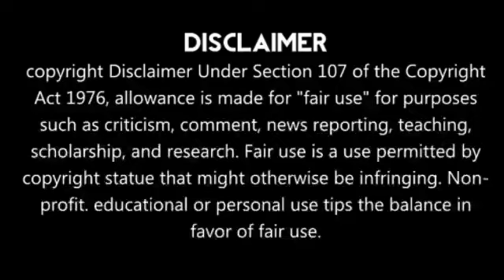Pant படைத்த உலக சாதனை!! இனி யாராலும் இதை முறியடிக்க முடியாது || Ind vs NZ WTC Finals